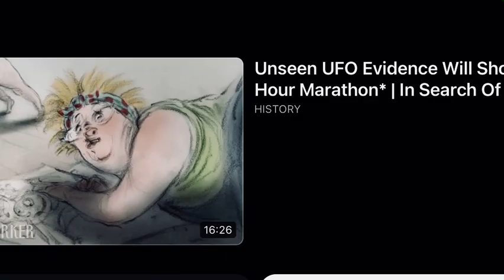Old 97, Johnny Cash, Covered by Burn the Flagg (RaSkull Flagg, and Rob “Flick” Flagg) 2019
My late husband and I playing Ole 97 outside Philadelphia City hall (2019)